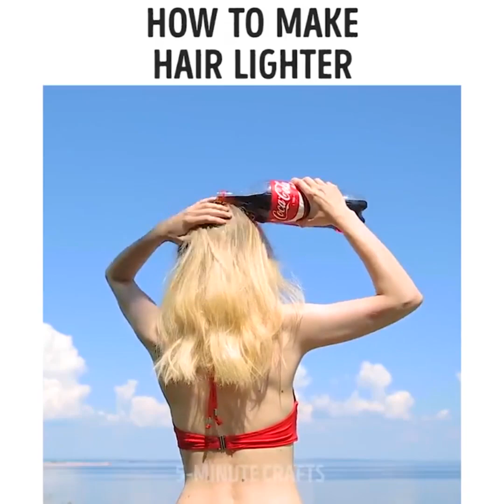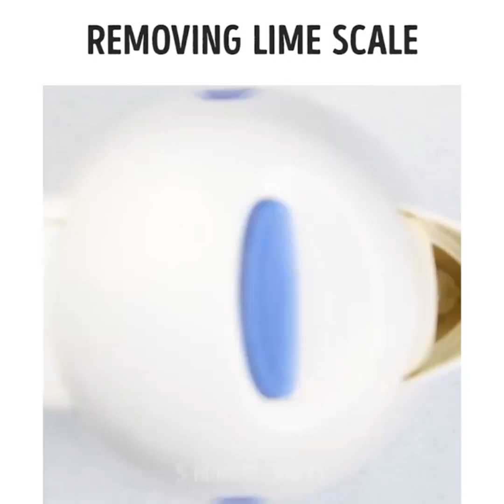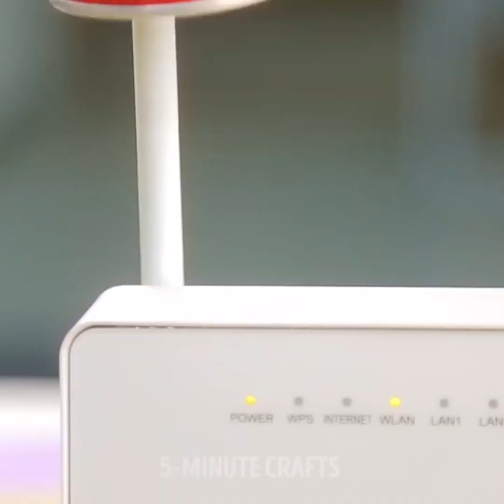27 КЛАССНЫХ ЛАЙФХАКОВ С КОКА КОЛОЙ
ПОТРЯСАЮЩИЕ ЛАЙФХАКИ С КОКА-КОЛОЙ

Что и говорить, Кока-Кола - не самый здоровый напиток на свете. Но, она обладает чудесным свойством отчищать любые поверхности. Давайте проверим это на практике!

Из Колы и какао-масла можно сделать супер-вкусный бальзам для губ. Просто растопите масло, смешайте с Колой, и подержите смесь в холодильнике.

Вы знаете, как быстро потушить костер? Встряхните бутылку Колы, а затем - вылейте ее на огонь.

А еще, Колой можно полировать автомобильные фары.

Кока-Кола помогает от укусов комаров. И, даже, как ловушка для насекомых!

Плюс, Кола поможет вам осветлить волосы.

А теперь, самый полезный лайфхак! Вы знаете, как удалить жвачку из волос, не причинив особого вреда прическе? Просто налейте в миску немного Колы, окуните в нее пострадавшую прядь волос, и подержите около двух минут. Жвачка отвалится сама!

ТАЙМ-КОДЫ:
0:37 Как быстро потушить огонь
1:37 Как избавиться от ржавчины
3:49 Опыт с активированным углем
7:23 Сладкое угощение